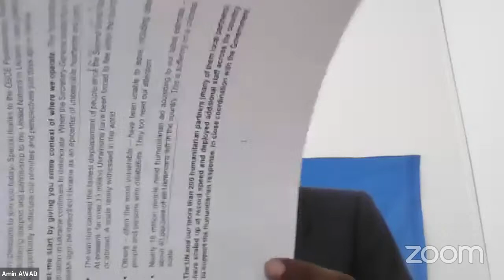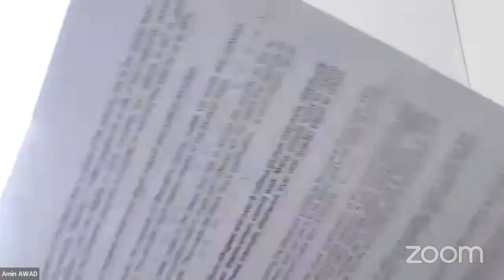The role of the OSCE in addressing the war in Ukraine and its consequences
Call for Action - Helsinki+50 follow-up meeting: The role of the OSCE in addressing the war in Ukraine and its consequences, 11 May, 14:30 CEST